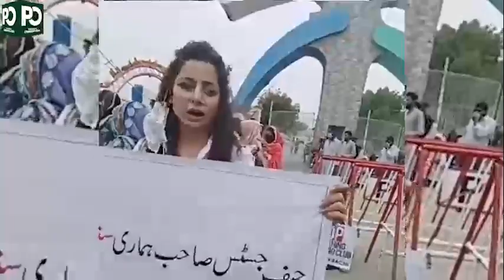Sarwat Gilani talks to media outside Pavilion End Club in Karachi | Pakistan Observer